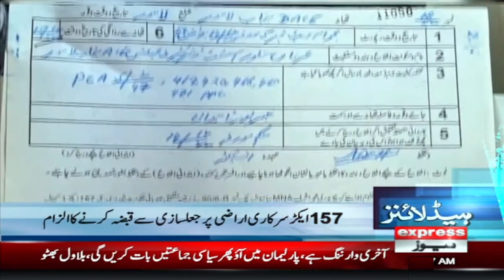Don't NAB to be used against you, Bilawal Bhutto - News Headlines 12 AM - 28 December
News Headlines 12 AM - 28 December